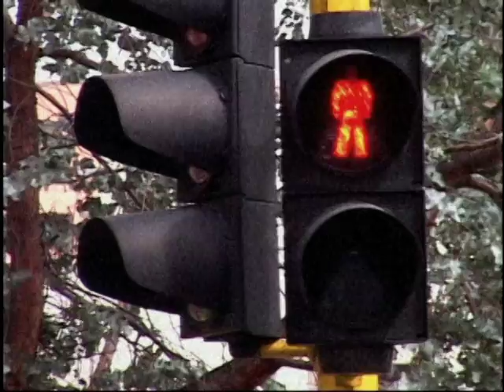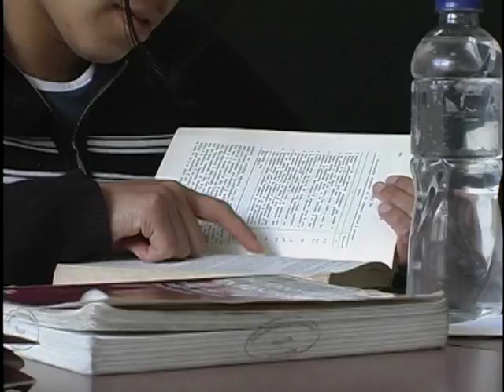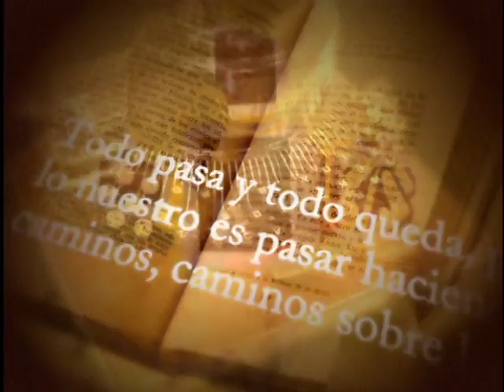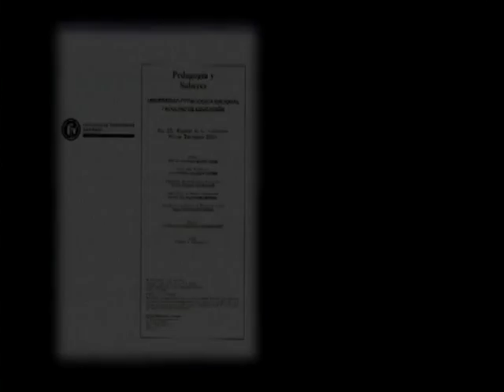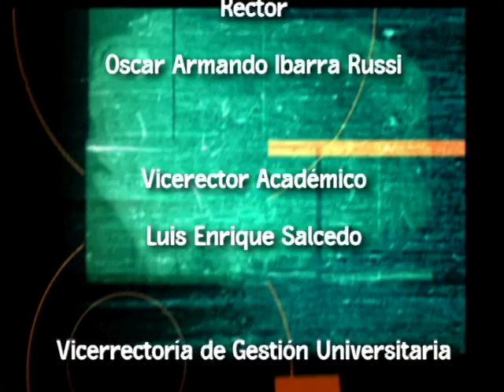Escuela maternal de la Universidad Pedagógica Nacional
El capítulo aborda la creación y puesta en marcha de la escuela maternal que presta sus servicios a todos los integrantes de la comunidad universitaria. Se profundiza acerca de todas sus posibilidades y las líneas de acción sobre las cuales trabaja, teniendo en cuenta que cumple una significativa función social, es un espacio de reflexión pedagógica para todas las facultades de la universidad y, a su vez, sirve como un laboratorio de investigación ideal para desarrollar trabajos en torno a los ambientes necesarios para estimular el aprendizaje en los niños pequeños. En la sección final del programa, “Contra Carátula”, que busca difundir las publicaciones elaboradas por la Universidad Pedagógica Nacional, se hace un conversatorio con Tomás Vásquez, editor de la revista Pedagogía y Saberes, diseñada por la Facultad de Educación de la institución.

cap 32